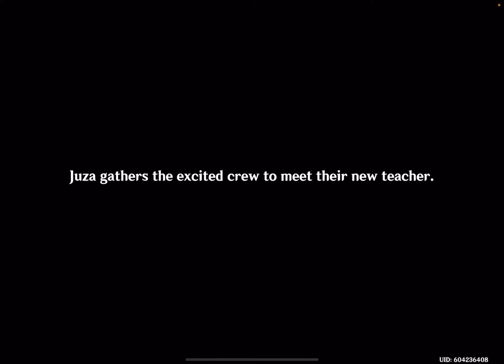Genshin Impact: Beidou Hangout 4 - Update 2.3 - iOS/Android Gameplay Walkthrough Part 532 (miHoYo)